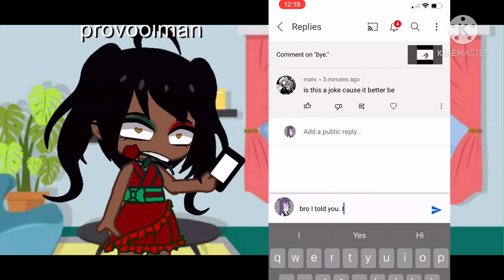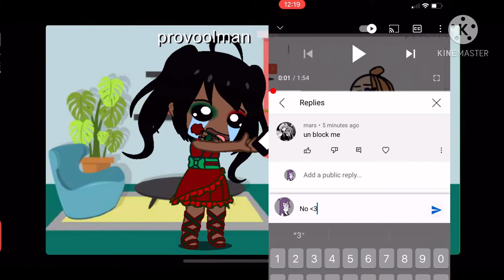IF YOU DO THIS PLEASE STFU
Mimi, I don’t wanna be friend anymore with you. You used to be my therapist now look at you, bitch what the fuck. Stop doing this shit, it ain’t funny go be obsessed with somebody else. Not me okay. If you are that mad please block me. I’d love that :)